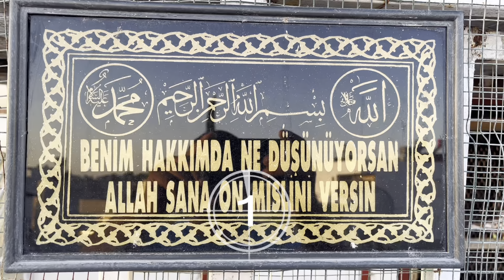KENDİ ELVAN KUŞLARIYLA KARIŞMA YAPAN ADAM GÖKHAN ŞAHİN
Arkadaşlar herkese merhabalar bugün gökhan Şahin kardeşimizin Elvan güvercinleri’ne ziyaret ettik kendisi her gün karışma yapıyor lakin Adana’da güvercin karışma geleneği pek olmadığından dolayı istediğimiz gibi bir video olmadı lakin Elvan güvercinler gerçekten rengarenk ve güzellerdi kanalımıza abone olmayı unutmayın